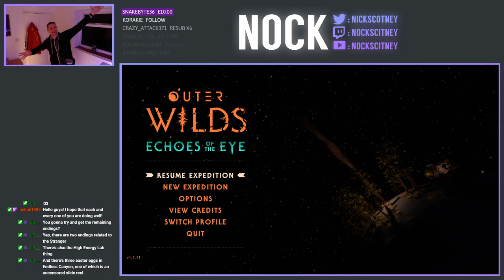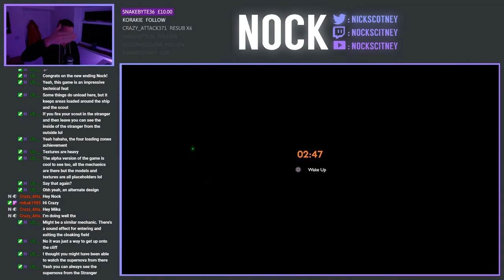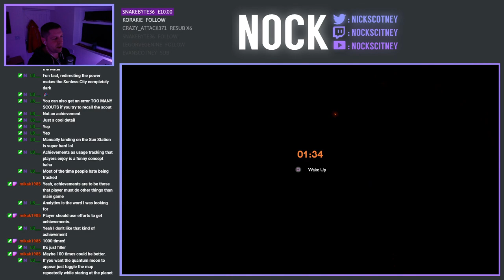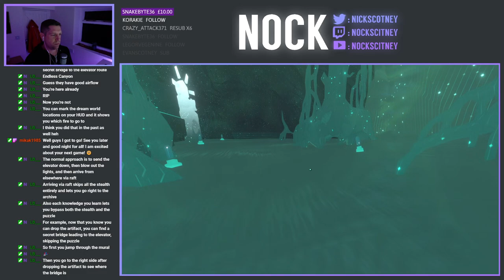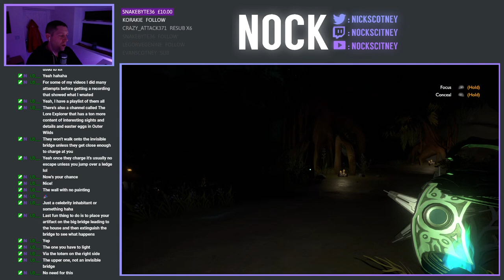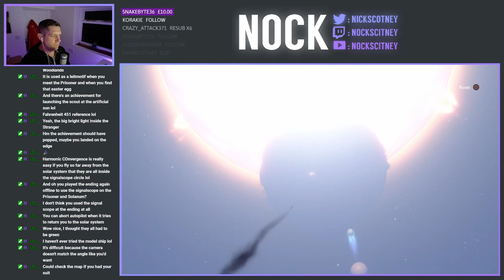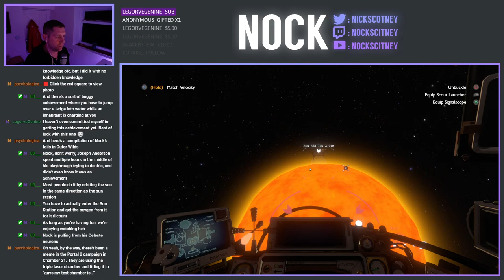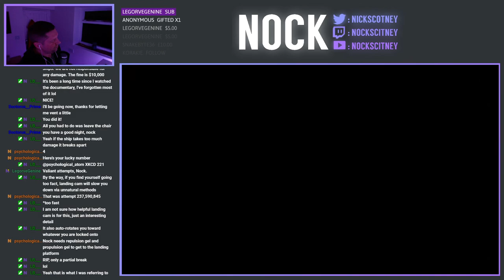Nock Plays | Outer Wilds (Bonus)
Today we're continuing our Let's Play, Outer Wilds.  This game, along with it's DLC, has been kindly donated by LB.  I have absolutely no knowledge about this game so other than 2 things 1) it involves space travel between planets, and 2) all abilities in the game are available from the outset, so it seems progression may come down to how quickly you're able to learn how to perform such abilities.

The spoiler flood gates are now well and truly open, as we have discussions about the game and begin to look at some of the hidden bits and easter eggs the game has to offer.